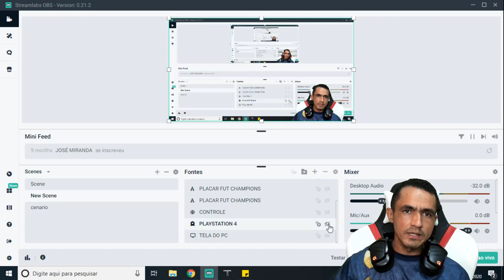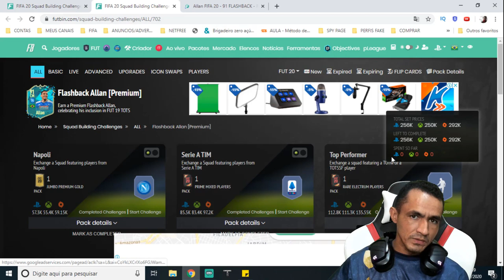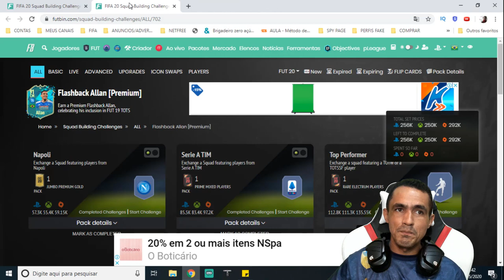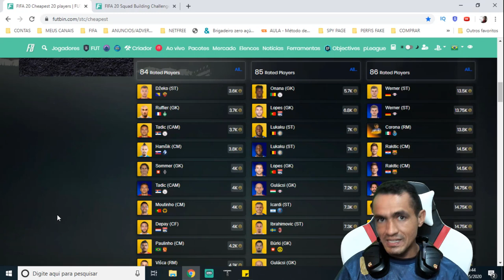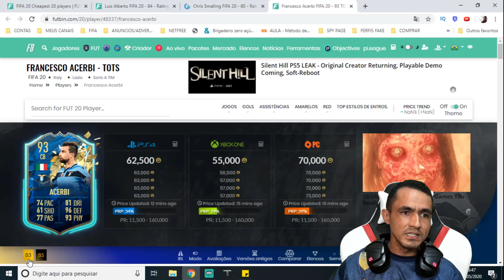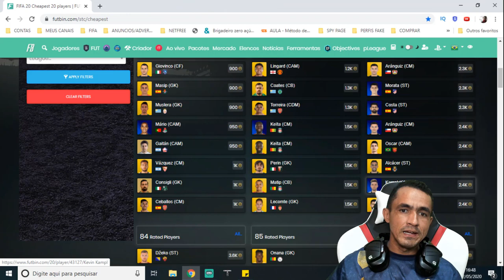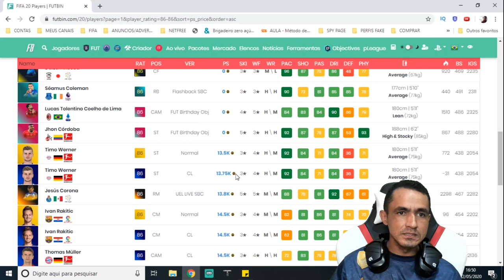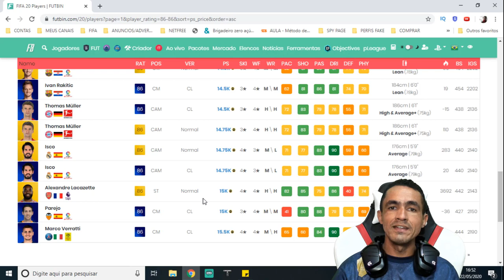💥ANALISE DO MERCADO & TOTSSF SERIE A TIM💥 🎮 FIFA 20 ULTIMATE TEAM🎮!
SEJA NOTIFICADO DIRETAMENTE NO SEU WHATSAPP SEMPRE QUE A LENDA COMEÇAR UMA LIVE OU POSTAR CONTEÚDO NOVO... Salve galera, beleza? Lázaro Gamer aqui para mais um conteúdo de Fifa 20 Ultimate Team e nesse vídeo vamos analisar o mercado após o lançamento dos totssf da serie a tim, confira!